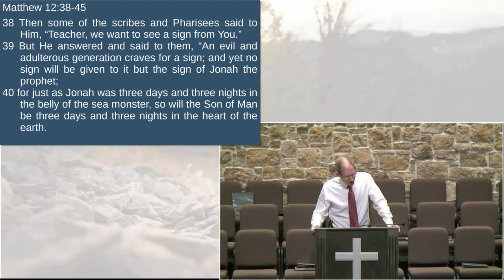youtube video #-hNfK3TDnos